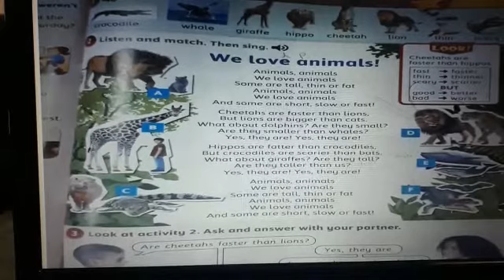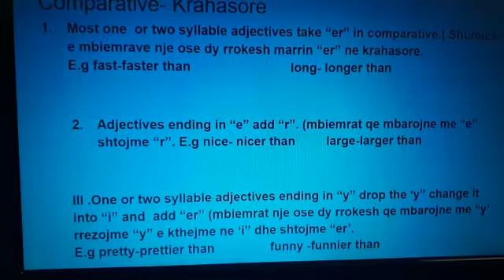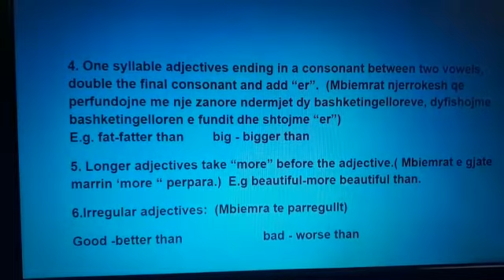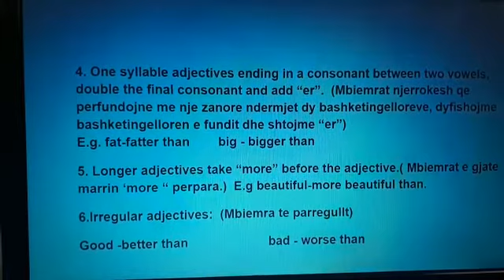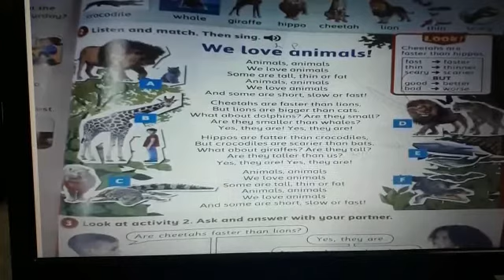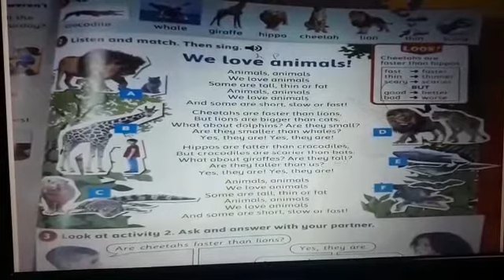English 4 The world around us